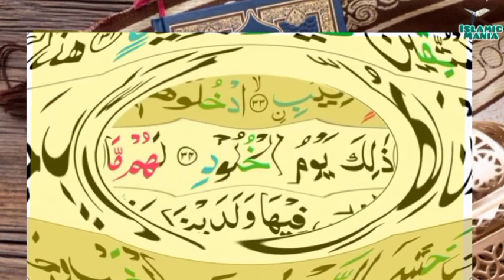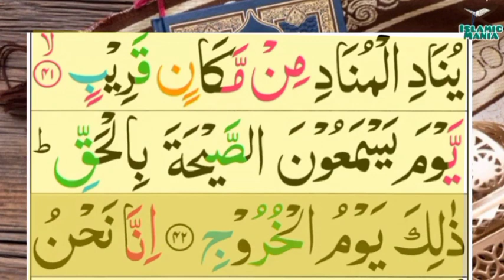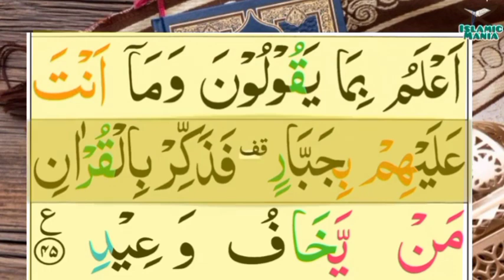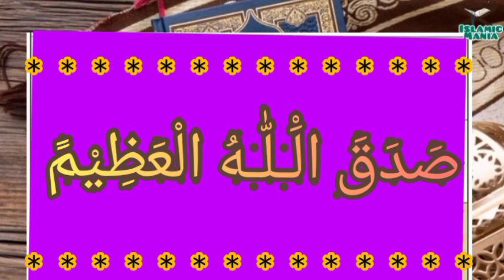050-Qaf(Qaf) | Surah Qaafh | سُوْرَۃُ قٓ | Tilawat Quran Majeed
050-Qaf(Qaf) | Surah Qaafh | سُوْرَۃُ قٓ | Tilawat Quran Majeed

Channel Link :-